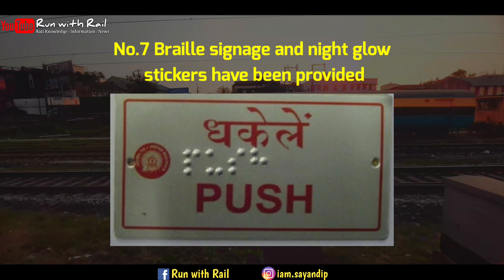ট্রেনের কোচের রং নীল থেকে হলুদ করার কারণ কী!| Why Blue ICF coach being replace into yellow coach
● Introduction
Hii friends my name is Sayandip.In this channel you get all types of informative videos about Indian railways in Bengali.

☆ All right to above Music Lebel and no copyrights infringement intended